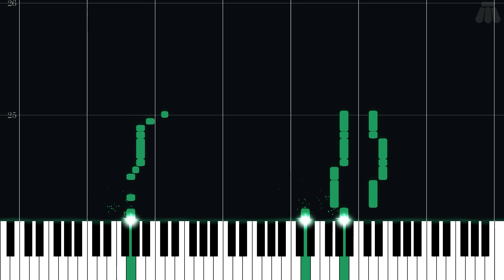Trainers' Eyes Meet (Ace Trainer) - Pokémon - Intermediate Piano Tutorial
Intermediate Piano Tutorial for Trainers' Eyes Meet (Ace Trainer) from Pokémon Diamond Version & Pokémon Pearl Version (2006) in the Pokémon series.

Arranged by Don Valentino on ninsheetmusic.org